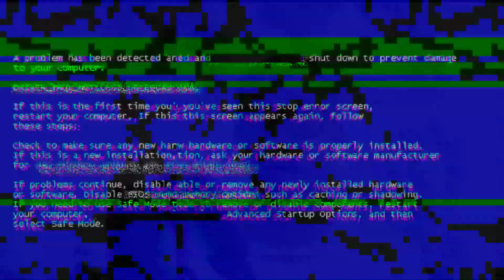Average Guy's Guide to Life 57: Nostalgia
First name Era. Last name The Difference. Offering 50% comedy and 50% common sense. Listen, laugh, repeat.